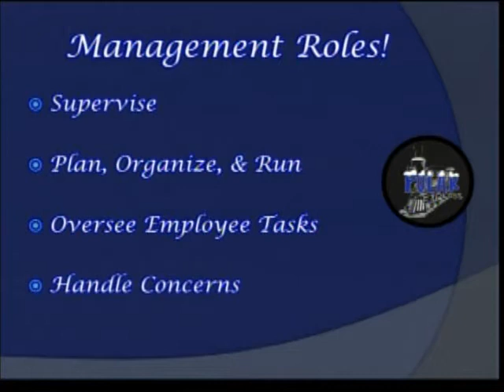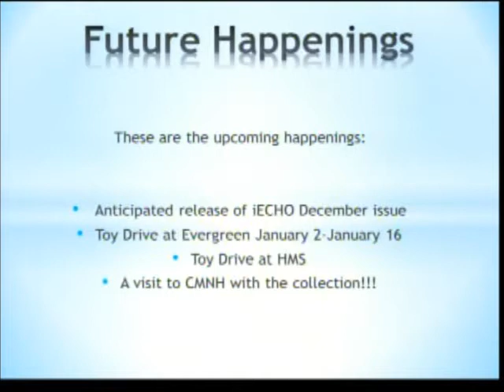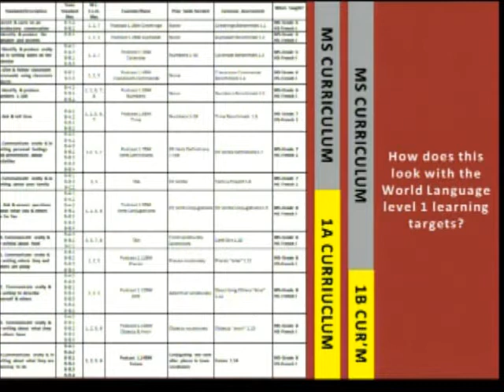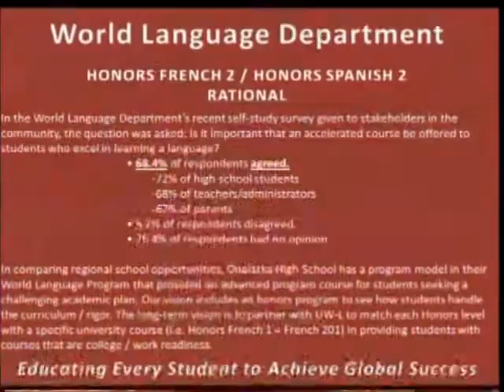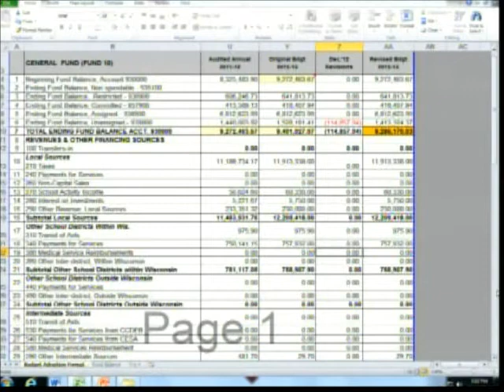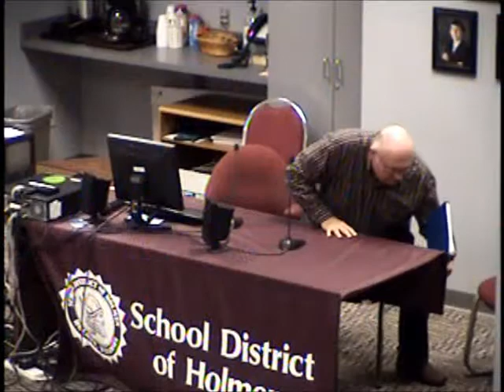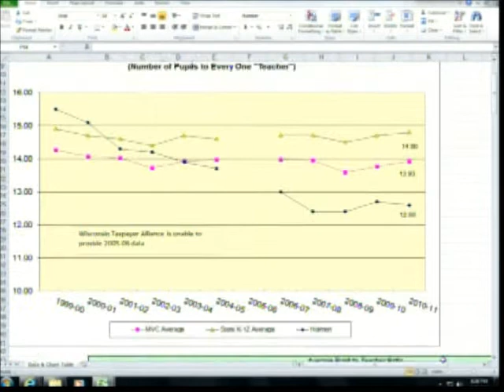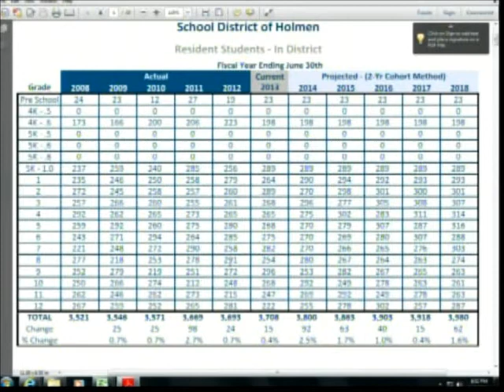12.10.12 School Board Meeting